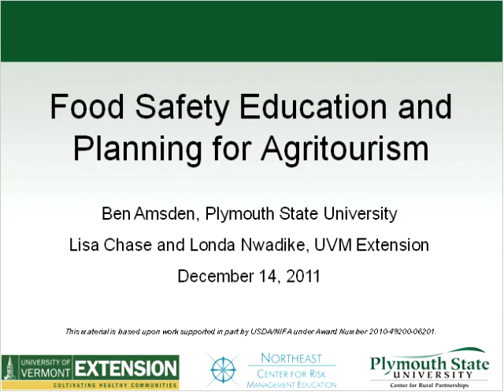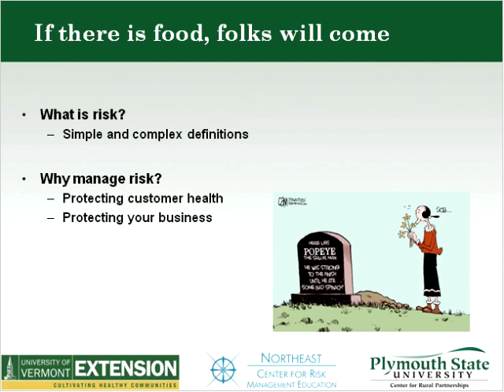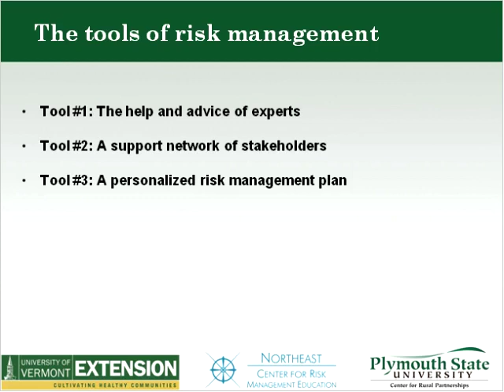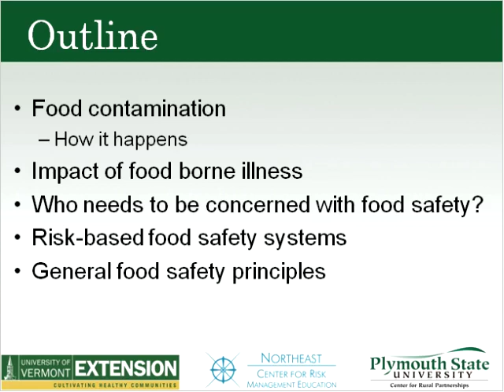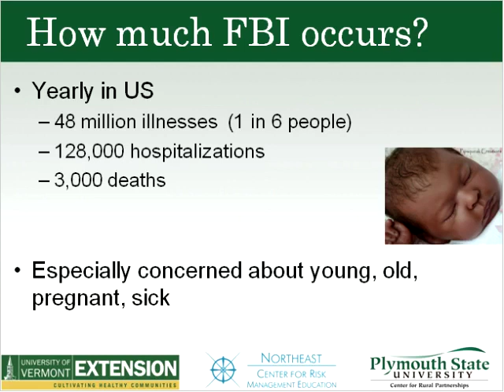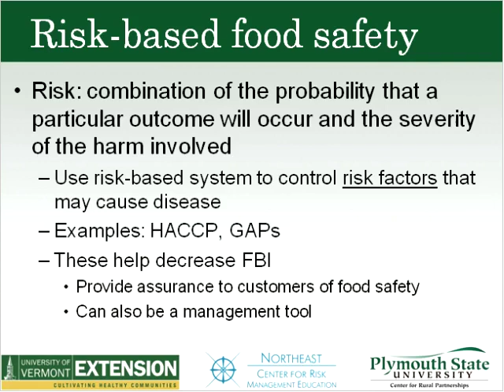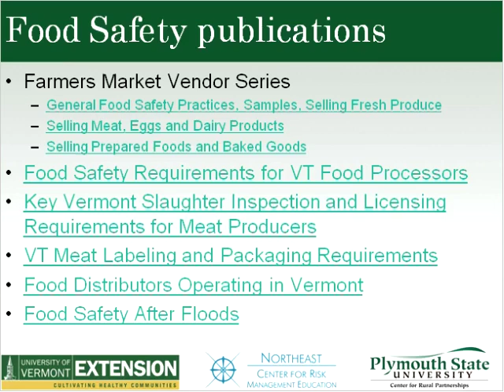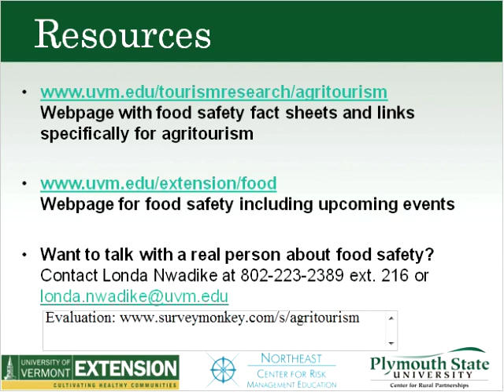Managing Food Safety Risks in Agritourism (2011)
Understanding the latest in food safety is essential for farmers who are planning to directly market their products. This webinar will present the latest in food safety and food-based risk management issues specifically aimed at those involved in agritourism. Whether you are a farmer new to agritourism, or are seeking to expand your agritourism operations, the webinar will provide up-to-date information, best practices, and future directions in risk management and food safety. Presenters include Ben Amsden, of the Center for Rural Partnerships at Plymouth State University, Lisa Chase, Natural Resources Specialist with University of Vermont Extension and Director of the Vermont Tourism Data Center, and Londa Nwadike, Food Safety Specialist with the University of Vermont.